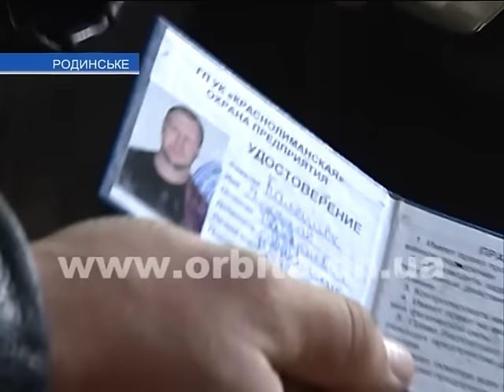«Краснолиманская»: охранников сначала не пускали на работу, а теперь предлагают перевестись